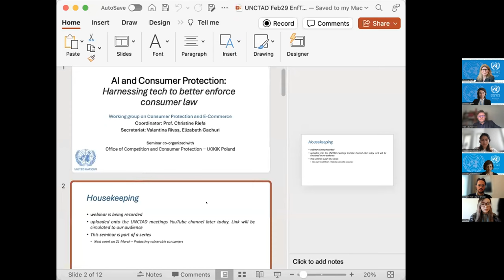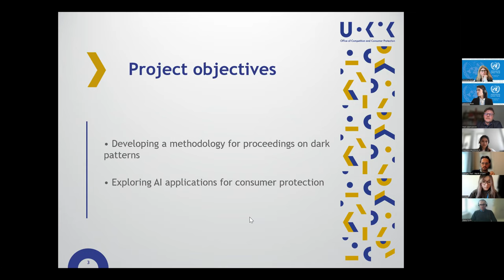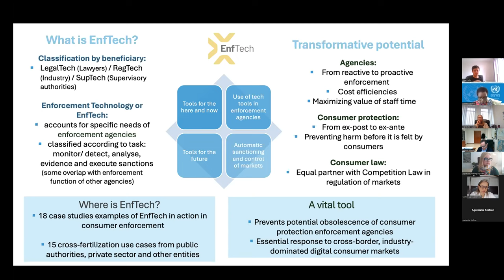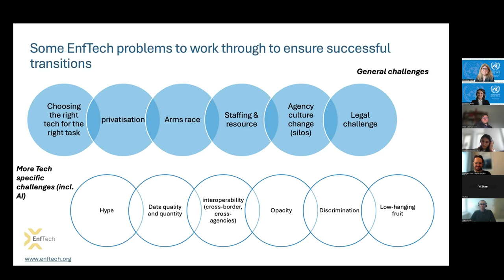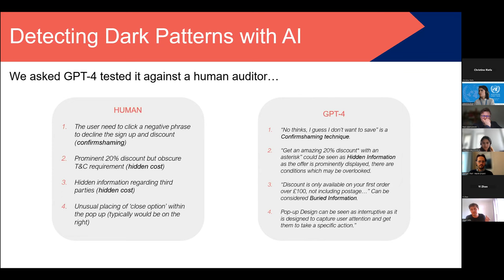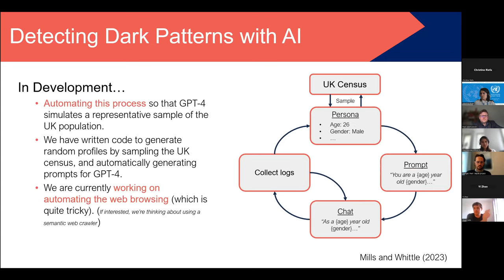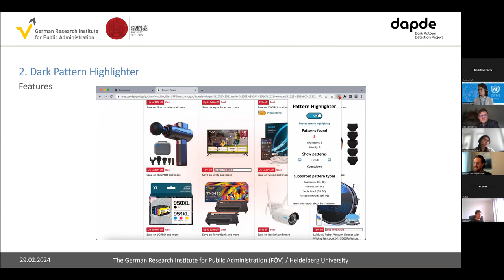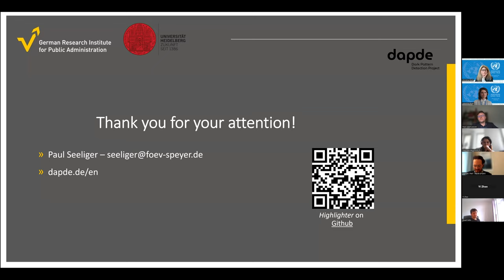Webinar on AI and consumer protection: harnessing tech to better enforce consumer law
In this digital age, advancements in artificial intelligence (AI) present unprecedented opportunities to strengthen consumer rights and safeguard against potential risks. The webinar will explore innovative AI solutions that empower regulatory bodies, businesses, and consumers alike.

Moreover, the webinar will present how cutting-edge AI tools can enhance enforcement mechanisms, improve transparency, and ultimately create a more secure and fair marketplace while shaping the future of consumer protection.

This webinar is organized in the framework of the UNCTAD working group on Consumer protection in e-commerce. It will present ongoing initiatives  focused on promoting the responsible use of AI.